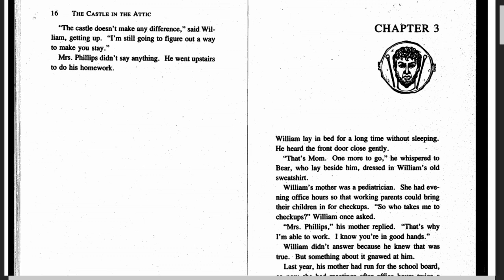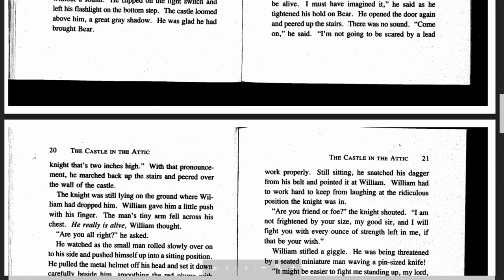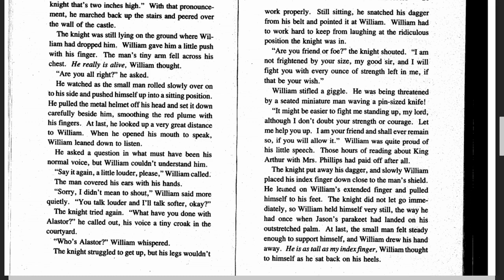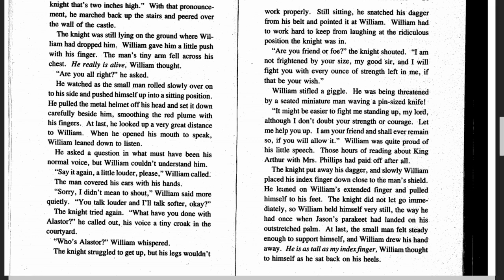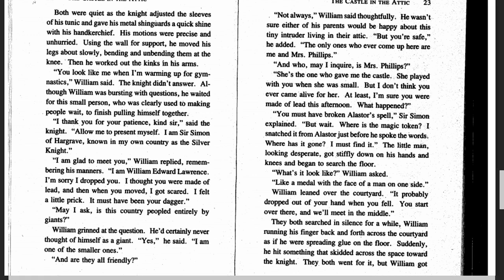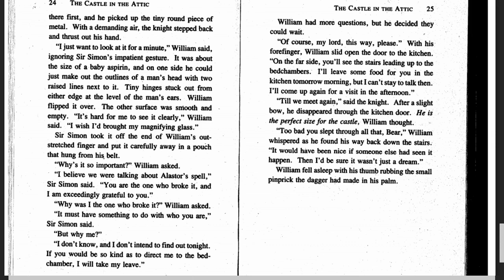The Castle in the Attic - Ch. 3